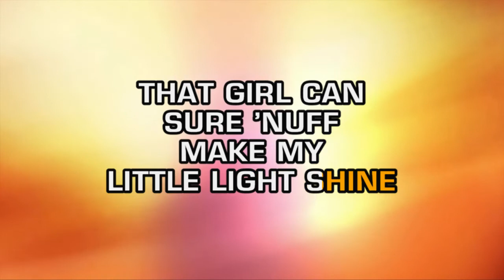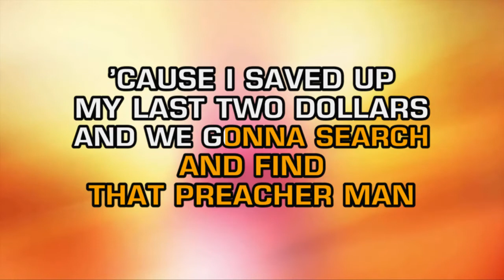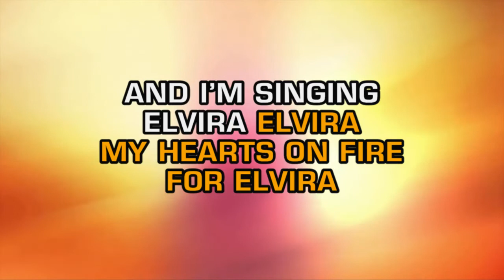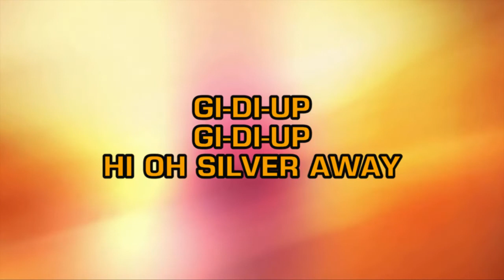The Oak Ridge Boys - Elvira (Karaoke)